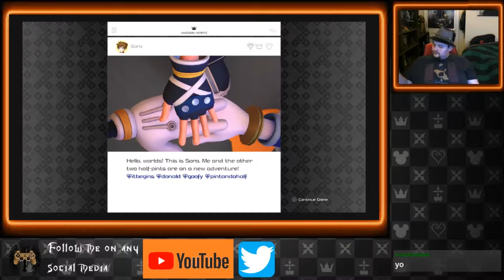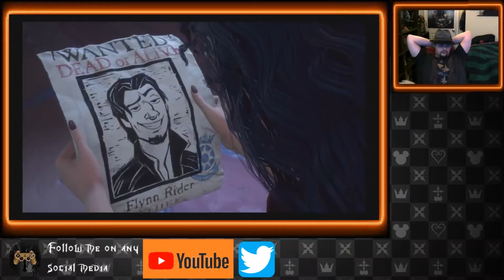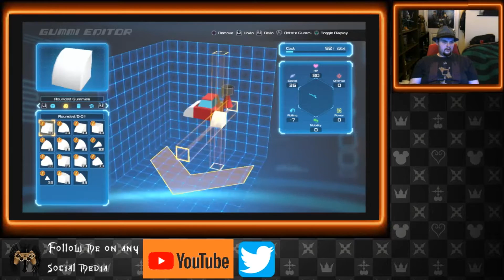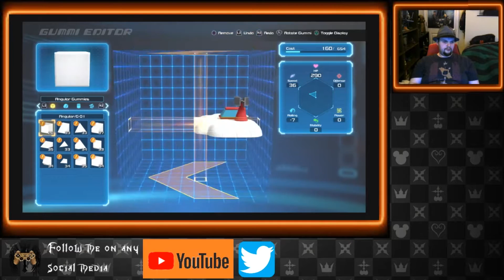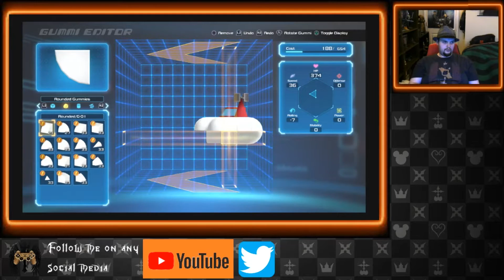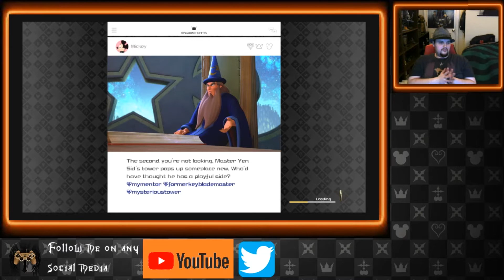Kingdom Hearts III / 100% Completion PlayThrough #2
Enjoy a playthrough of Kingdom Hearts 3 with ReMind DLC and collecting all collectibles in the game. From all chests and Lucky Emblem, to hearing "This might be a good spot to find some INGREDIENTS". Join me in a fun playthrough of the game with ether question in the game or fun facts.